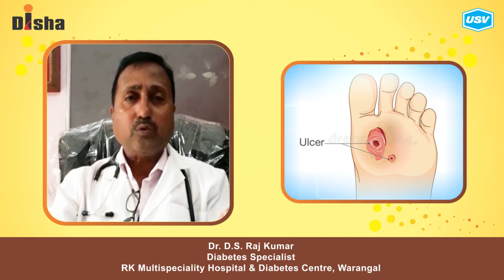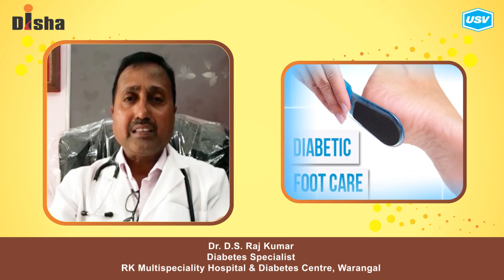Dr. D. S. Raj Kumar5/5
Disha for Diabetes Awareness: Diabetes is one of the most Dangerous and rapidly growing diseases in India. Dr. D. S. Raj Kumar, leading Diabetologist explains more in this video. Please watch and share!